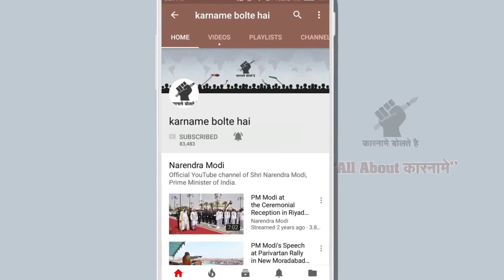Delhi police stop all car and road NH8 for VVIP VIRL video || Viral Video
Narendra Modi
Prime Minister of India
BJP

Amit Shah
BJP President

jio
reliance

Sonia Gandhi
Congress president

Rahul Gandhi
Congress vice-president

Nitish Kumar
JDU

Mamata Banerjee
TMC

Amarinder Singh
Chief Minister, Punjab
Congress

Arvind Kejriwal
aam aadmi Party
aap

RJD chief

Baba Ramdev
Yoga guru
patanjali

Punjab MLA

Donald Trump
US President